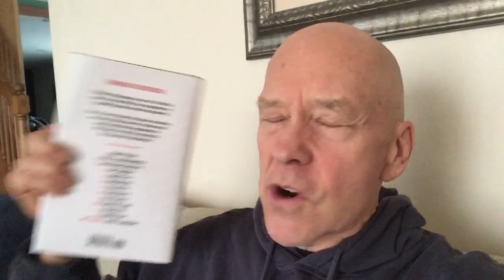December 13, 2021